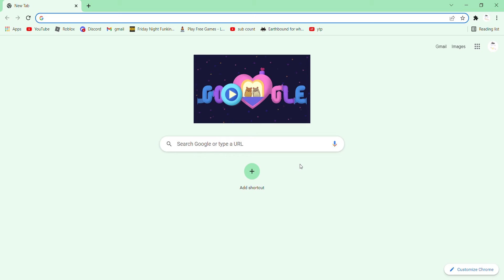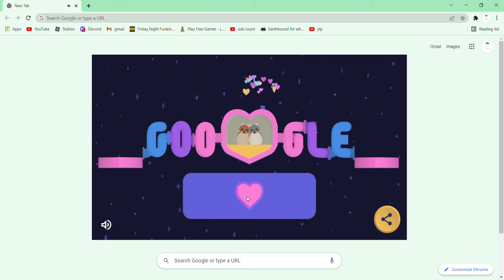Happy Google Valentines day!